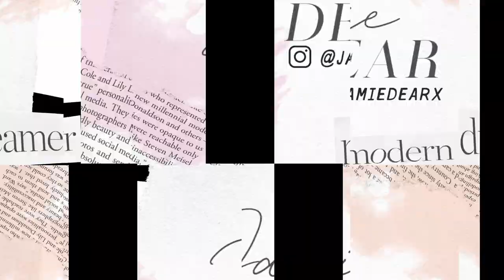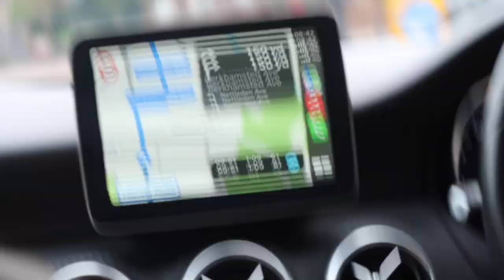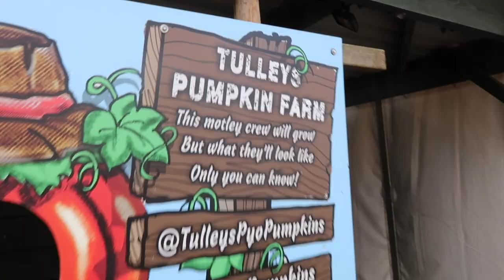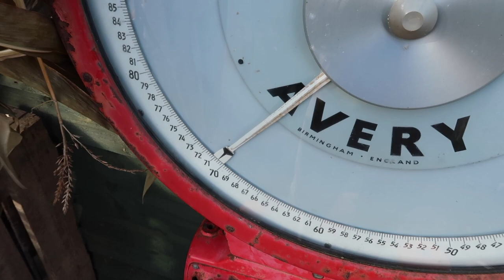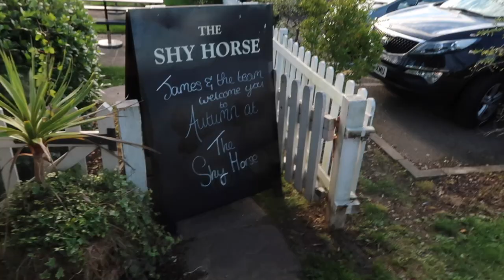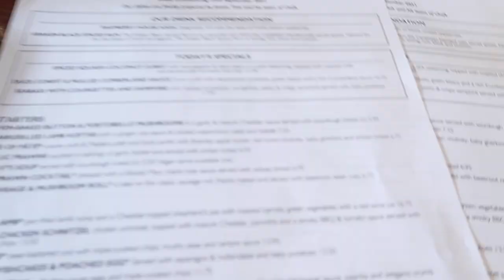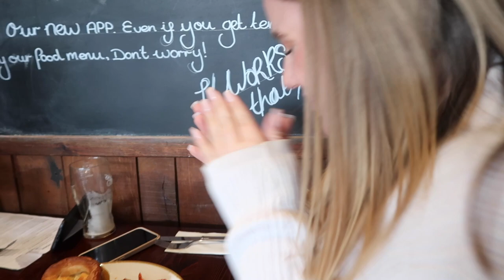Come PUMPKIN PICKING with Us! ☆ Tulleys Farm pumpkin patch & cozy Sunday vlog!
Hello October, hello pumpkin picking season! This is the first time in 2021 I've been to a pumpkin patch and I'm so excited to take you with us to Tulleys pumpkin farm for Autumn 2021! I've wanted to go to Tulleys pumpkin farm for the longest time so join us on a festive, autumnal, cosy day to Tulleys pumpkin farm to pumpkin pick! No cosy Autumnal vlog is complete without a Sunday pub lunch and lots of laughter and love. Also, let me know if you want to see a pumpkin carving video now we have our pumpkins!

☆ Chapters ☆

0:00 Intro
2:58 Road Trip
7:34 Tulleys Pumpkin Farm & Pumpkin Picking
23:30 Pub Lunch
26:32 Hair Updates
30:14 Outro

OUR PODCAST: @thisismethepodcast
INTRO: @videoeditor.em

I LOVE YOU ALL, love love!!!

☆ Previous Videos ☆

☆ FAQ ☆

- I am a university English literature graduate from England.

- London, England

☆ SOCIAL MEDIA ☆